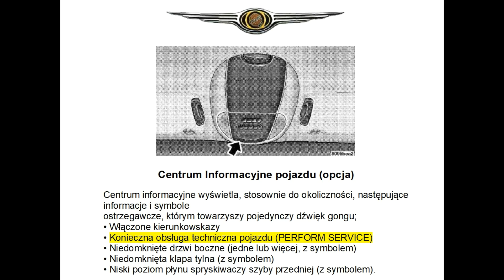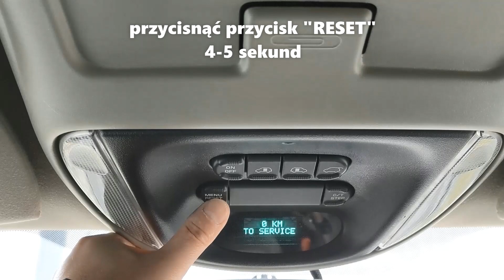Jak skasować komunikat PERFORM SERVICE - Chrysler Voyager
Film przedstawia czynności obsługowe jakie należy wykonać po pojawieniu się komunikatu PERFORM SERVICE oraz sposób jego kasowania